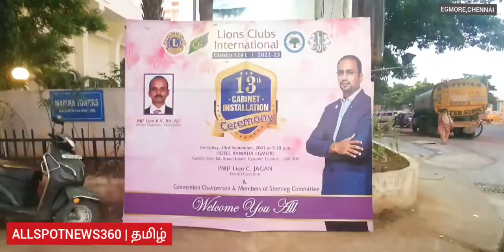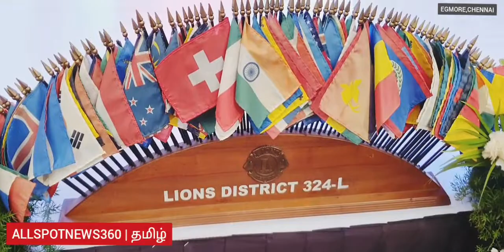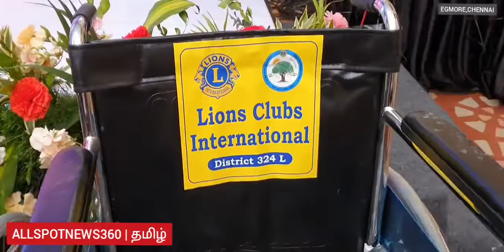International Lions Club 324 L District Governor Lions C Jagan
International Lions Club, 3 2 4 L District Governor, BMJF, Lions C Jagan, International Lions Club Director, BMJF Lion, R Madanagopal

வணக்கம் நண்பர்களே நம் யூட்யூப் சேனலில் சமூக முன்னேற்றம் சமூக விழிப்புணர்வு செய்தி தொகுப்புகள்,சட்ட விழிபுணர்வு,சிசிடிவி காட்சியுடன் கூடிய செய்திகள்,அன்றாட வாழ்வியல் தொகுப்புகள் வழங்கி வருகின்றோம் இந்த சேனலை அனைவரும் பார்த்து பயணடைய இன்றே சப்ஸ்கிரைப் செய்து லைக்,ஷேர் அன் கமெண்ட் செய்யுங்கள் மேலும் விவரம் அறிய கேள்விகள் பதில்களுக்கு இந்த மெயிலுக்கு தகவல் அனுப்பவும் மேலும் மேன்மை பெற உங்கள் யோசனைகளை கூறுங்கள் நன்றி!